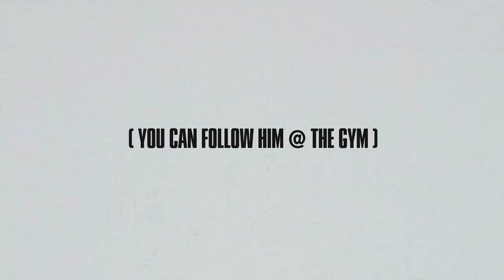Commercial Ads 2019 - We Got Now: Kawhi Leonard - New Balance Basketball